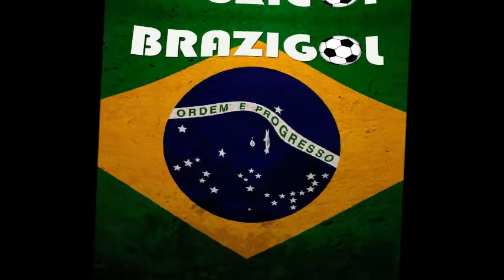Djamel ZIDANE (ALŽIR)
ALŽIR - SEVERNA IRSKA 1:1
Grupa D, Prvo kolo Svetskog prvenstva
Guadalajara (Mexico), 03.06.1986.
Estadio Tres de Marzo
Gledalaca: 22.000
Djamel ZIDANE (1:1)